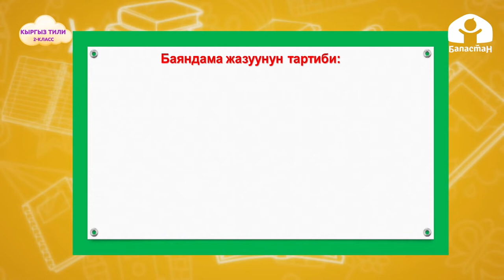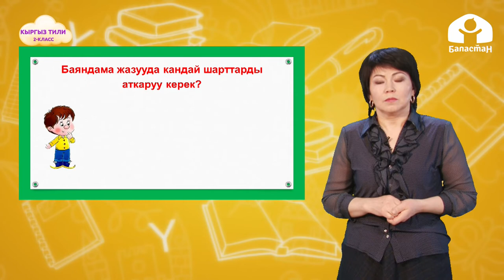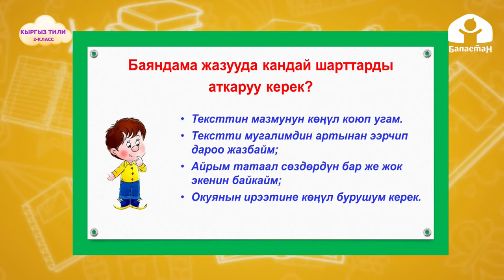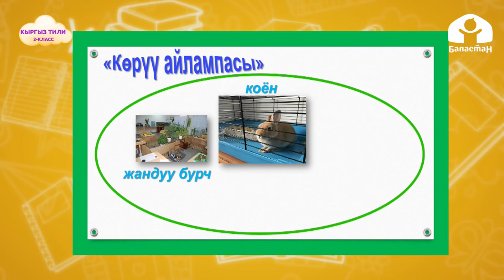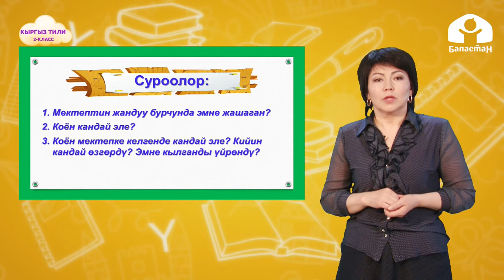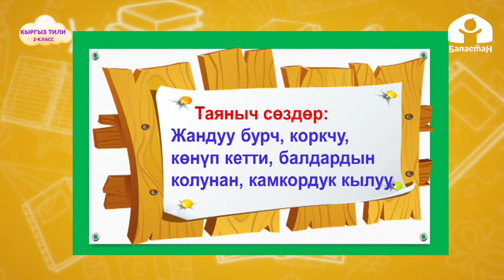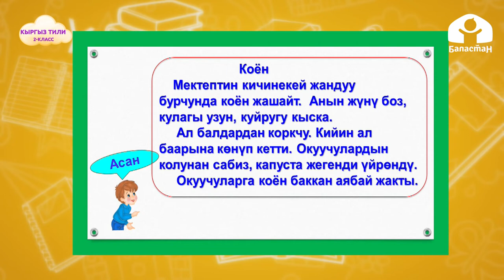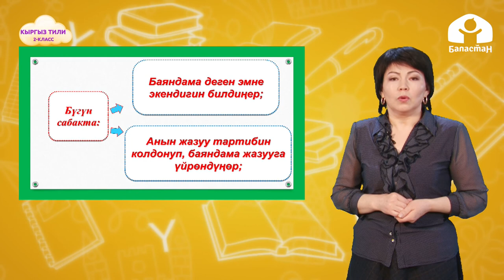2-класс. КЫРГЫЗ ТИЛИ / Баяндама “Коён” / ТЕЛЕСАБАК / 07 05 21